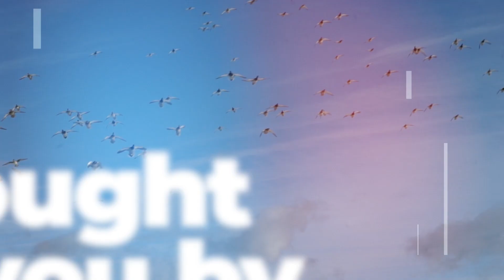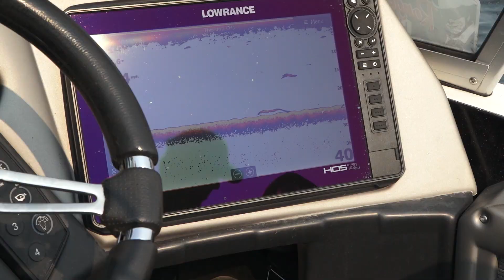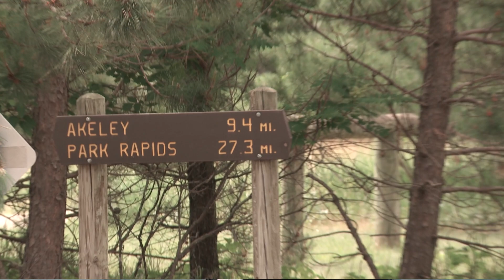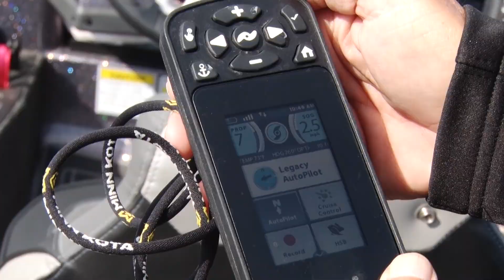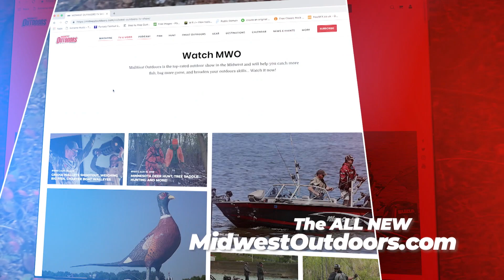Full Episode: Walleye, Crappies, Leech Lake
Ep. 1892

Crawler Harnesses for Walleye
River Crappies
Pitching Jigs on Leech Lake

ABOUT US

Selected as the “Best Fishing and Hunting Show” by viewers all across the U.S., MidWest Outdoors TV focuses on helping you enjoy the outdoors. Our extensive library of freshwater fishing and hunting tips helps you learn where to go, what to use, and how to use it. Our award-winning TV show has been broadcasted weekly since 1986, and can be found on more than two dozen TV stations, including nationwide on Pursuit Channel. If you love the outdoors as much as we do then you are in the right place!